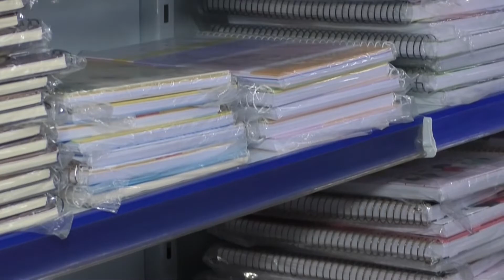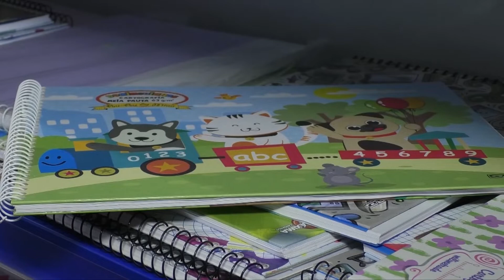Expectativa vendas de material escolar em 2022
Os materiais escolares em 2022 estarão mais caros, pois acompanharão a alta da inflação e do dólar. Em 2022, estes itens podem ficar até 30% mais caros. E isso, já vem refletindo nos preços das papelarias.